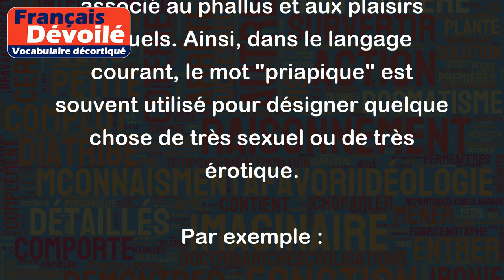Priapique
Le mot "priapique" est un adjectif qui signifie "relatif à Priape", une divinité grecque de la fertilité, associé au phallus et aux plaisirs sexuels. Ainsi, dans le langage courant, le mot "priapique" est souvent utilisé pour désigner quelque chose de très sexuel ou de très érotique.
Par exemple :
- Ce film est très priapique, il contient beaucoup de scènes de sexe explicites.
- La chanteuse a surpris son public avec une tenue très priapique lors de sa dernière performance.
- Le livre de cet auteur est souvent critiqué pour son contenu priapique.
Il est important de préciser que le mot "priapique" peut avoir une connotation vulgaire ou grossière, et qu'il peut donc être considéré comme offensant ou choquant dans certains contextes.